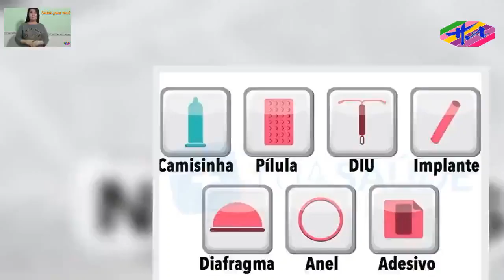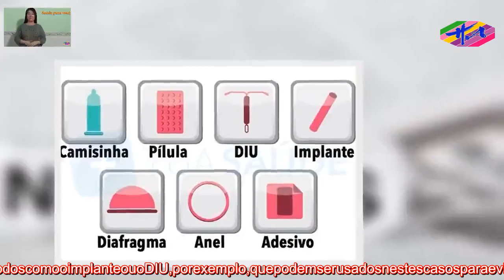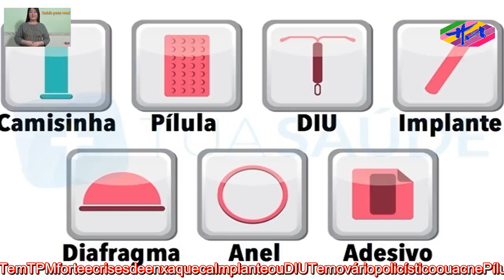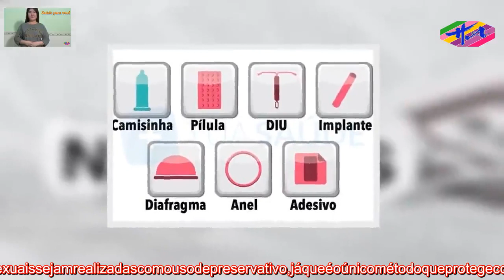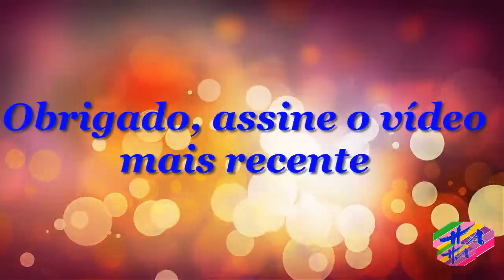Saúde 3 - Comoescolheromelhormétodoanticoncepcional